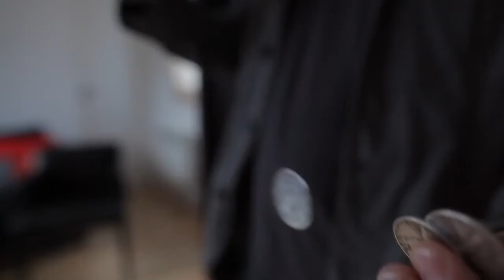Zwevende ring - Invisible by Damien Savina